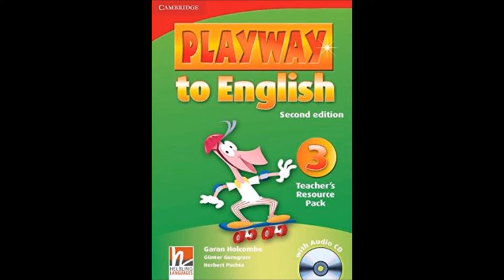Playway to English 3 CD1 33